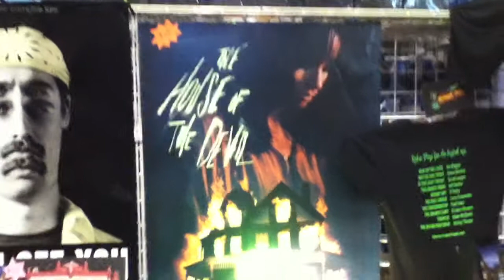Glass-Eye-Pix.MOV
Larry Fessenden from Glass Eye Pix tells us of their newest addition, horror audiobooks. Filmed at New York Comic Con with an iPod.